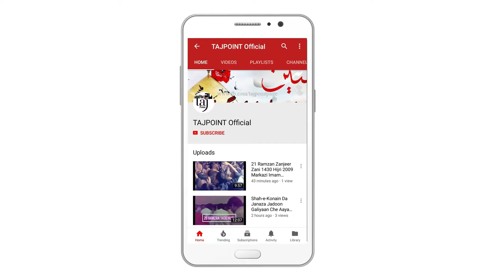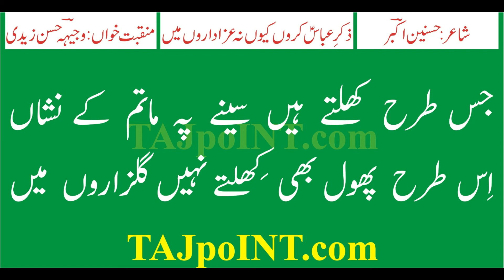Zikr e Abbas Karon Kyun Na Azadaron Mein Audio & Lyrics Wajhi Hasan Zaidi Manqabat 2015-16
ذکرِ عباسؑ کروں کیوں نہ عزاداروں میں

Poet:   :Hasnain Akbar:
Manqabat Khowan: :Wajhi Hasan Zaidi:
Manqabat Volume: :Wajhi Hasan Zaidi 2015-16:

We are allowed to reuse Syed Wajhi Hasan Zaidi Manqabats & Nohay by his permission officially.